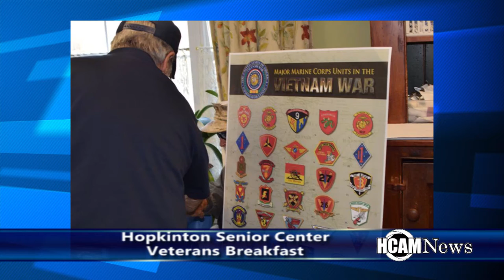Vietnam era Veterans Presented Department of Defense Approved Lapel Pin